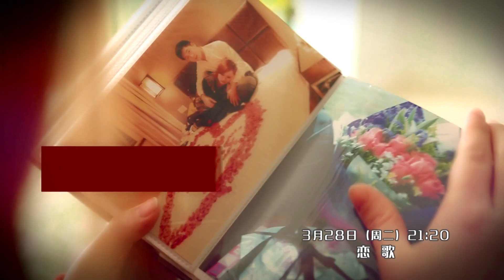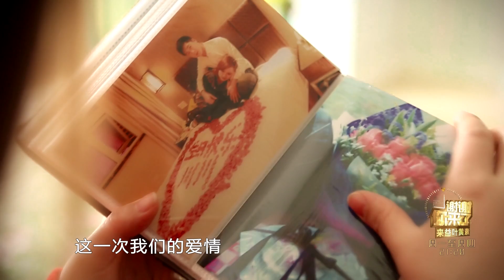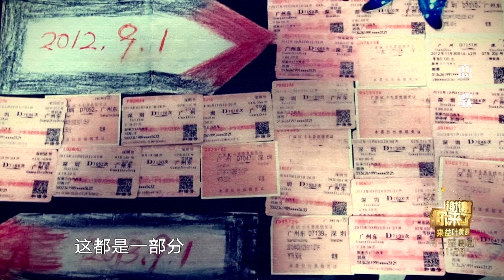【情感】《谢谢你来了》20170328：经历“生命”考验的爱情 90后夫妻对抗病魔书写恋歌！【重庆卫视官方频道】